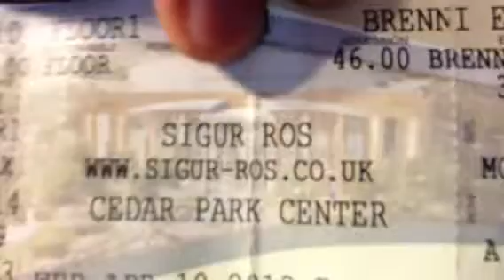Sigur Ros was amazing!!!